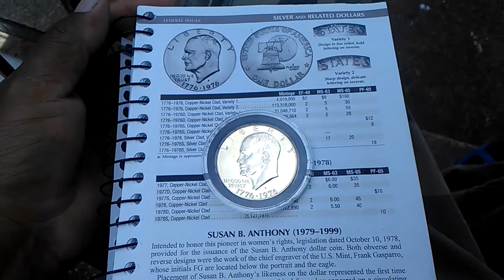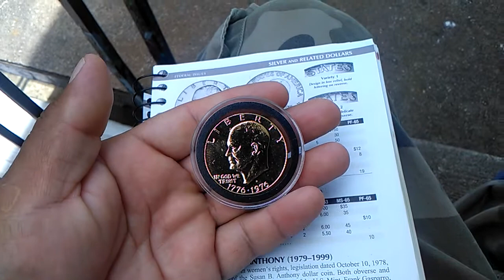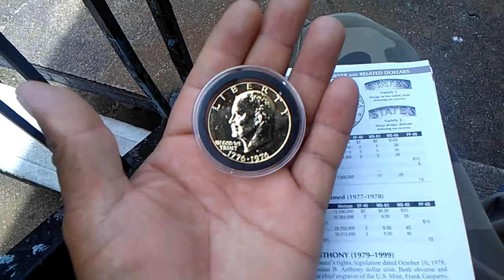!!MONEDA DE ORO"O ME ESTAFARON?????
One dollar Eisenhower 1976 commemorative coin, moneda de un dollar chapiada en oro de 1976